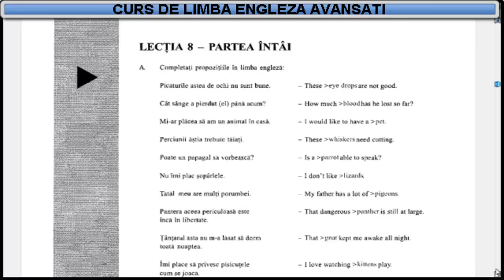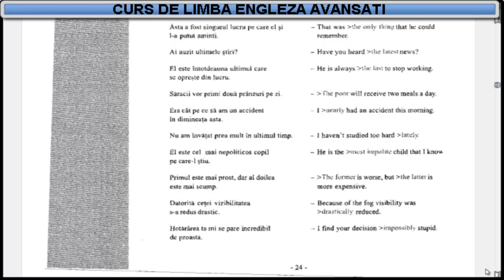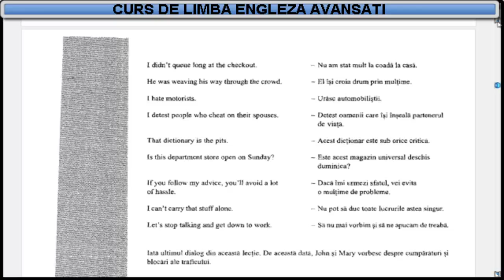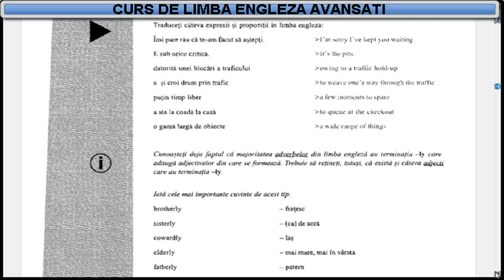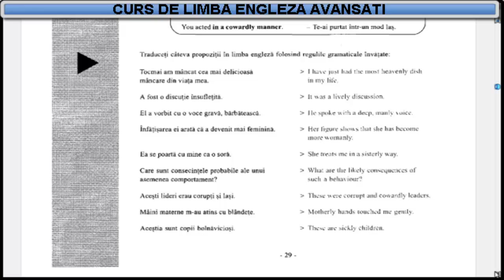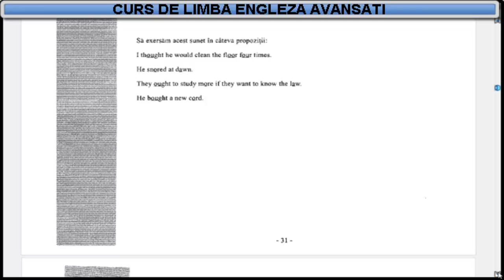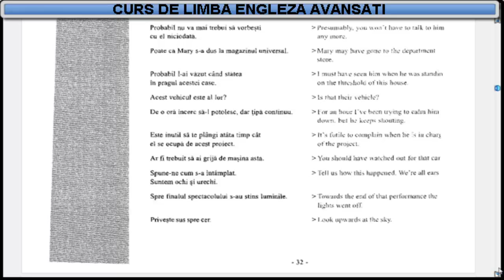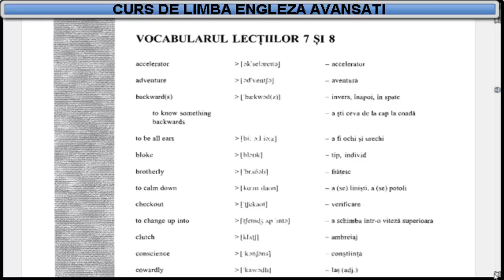Curs de limba Engleza nivel Avansati (tema+dictionar) - Lectia 8